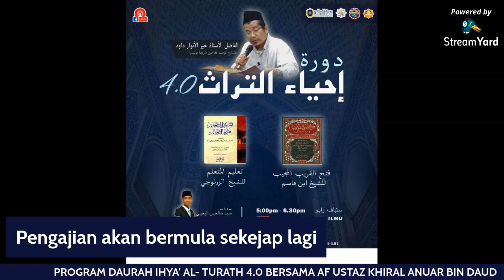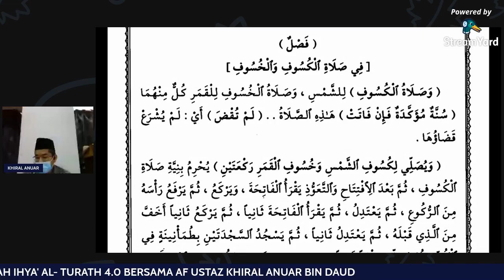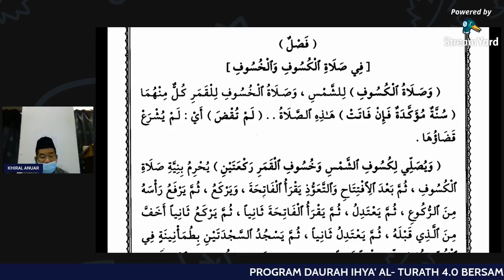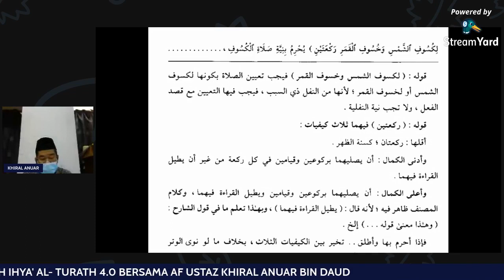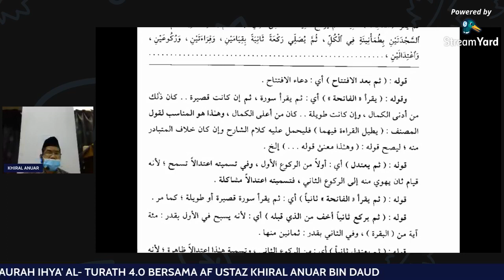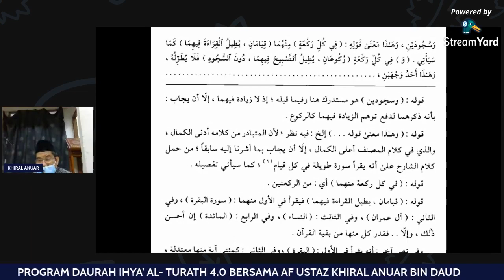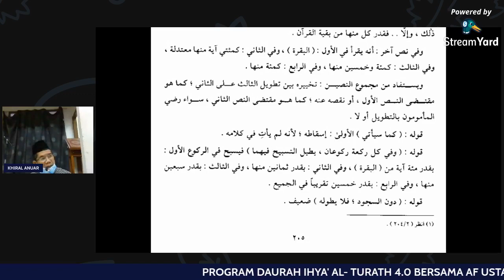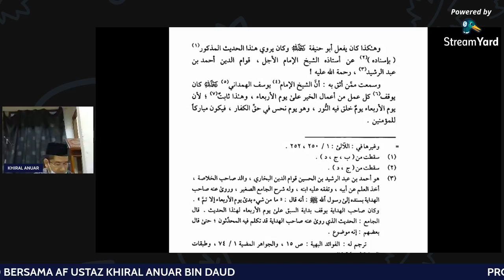Siri 1 : Hasyiah Baijuri ala Ibn Qosim & Taalim Mutaalim ; Ust Khairal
Pengajian Ilmu Fiqh & Tasawuf.

Kitab : Hasyiah Baijuri ala Ibn Qossim & Ta'lim Mutaallim.

Oleh : Ust Khairil Annuar.